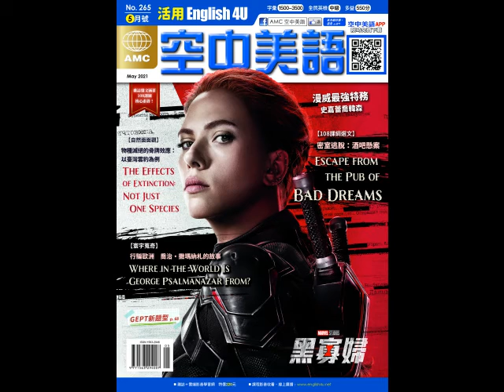2021年05月號Unit5-2【行騙歐洲 喬治‧撒瑪納札的故事】-慢速朗讀